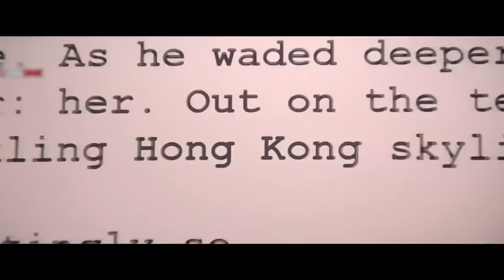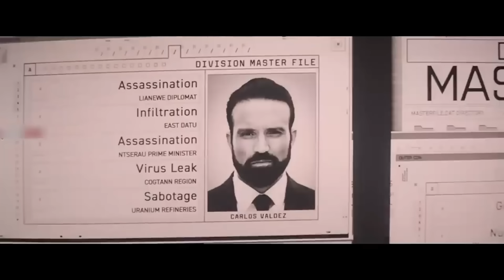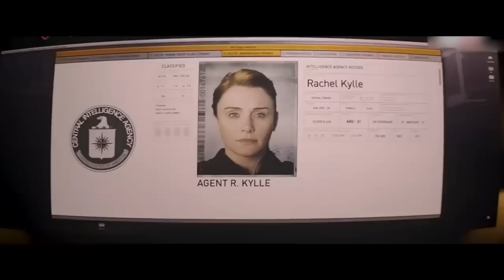Argylle Kinda Sucks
Wow, what a disappointment. I was hoping for good things from Matthew Vaughn's latest effort, especially since it "stars" Henry Cavill, but I'm afraid it falls far short of expectations.